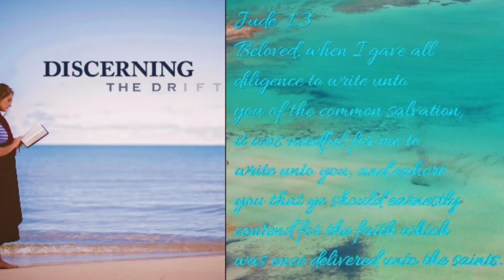Discerning the drift with Addie Miller/UFOs, ETs, and Evolution part 6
Today Addie delves into theistic evolution.

Book links

Bible Prophecy: Enmity between seeds

Trusting God: Faith in the One who cannot lie